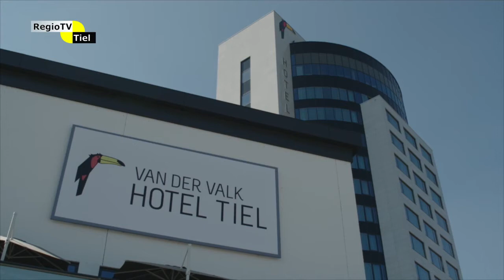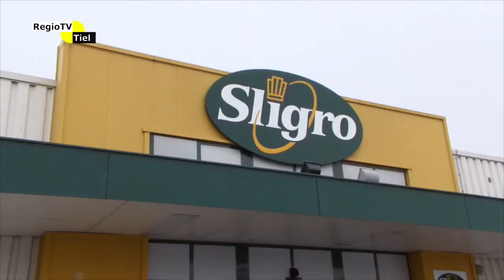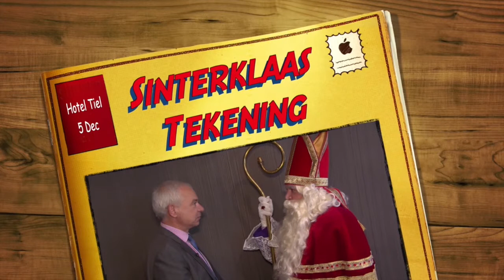Op de Hoogte (afl. 38) - Journaal van een horecafamilie